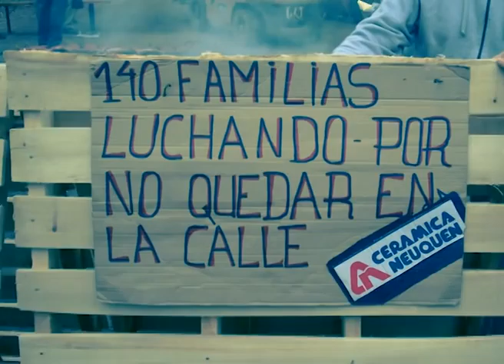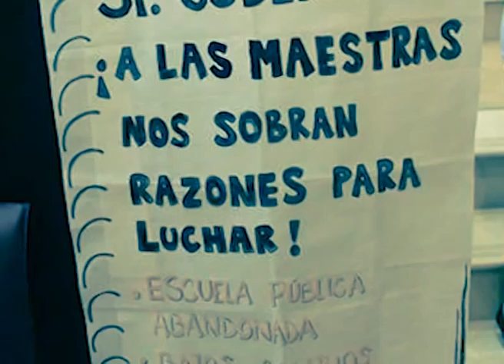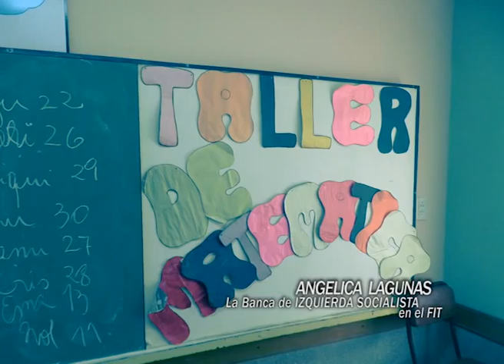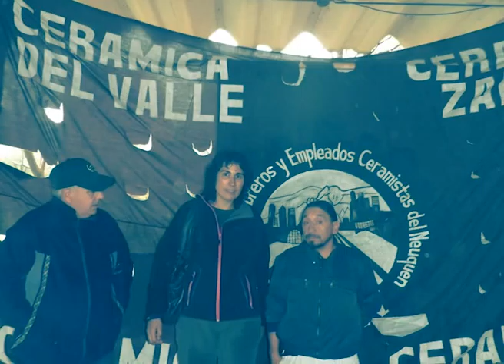Angelica Lagunas Diputada de Izquierda Socialista en el FRENTE de IZQUIERDA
Videoinforme sobre la gestion de la diputada de Izquierda Socialista en el Frente de Izquierda y Los Trabajadores, Angelica Lagunas
La defensa de la Educacion Publica, la gestion por los creditos para FaSinPat, la denuncia del vaciamiento de Ceramica Neuquen,      una visita a la escuela 307 de Zapala, el acompañamiento a las luchas de los trabajadores de Estadisticas y Censo, y el pedido de informes sobre el adoctrinamiento que el FBI lleva a cabo en Neuquen, son algunos de los temas que desarrolla en este informe

                                 Diego Martínez (Prensa) (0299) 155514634